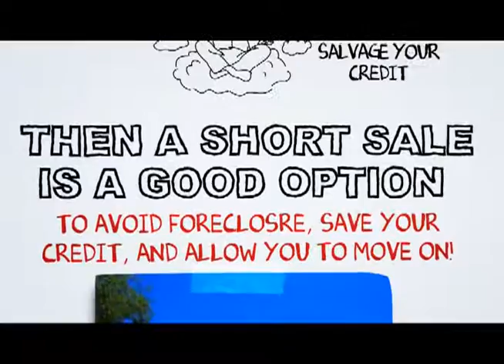Rancho Vista short sale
At SCA Real Estate, our Rancho Vista Short Sale Agents are here to walk you through the Rancho Vista Short Sale Process. We have an excellent short sale negotiation team, and we are ready to get your short sale approved in a timely fashion.